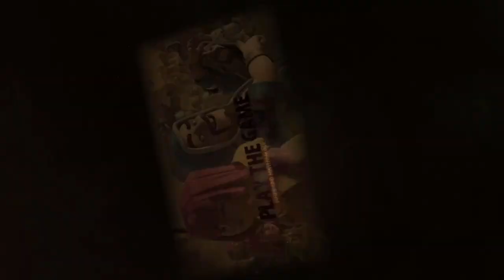Rathaus 9 maxen - Mauern suchen 😀 | Clash of Clans | CoC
Nächster Rathaus 9 Account auf dem Weg zu max. Erstmal alle Mauern finden ;)

Titel des Videos: Rathaus 9 maxen - Mauern suchen 😀 | Clash of Clans | CoC